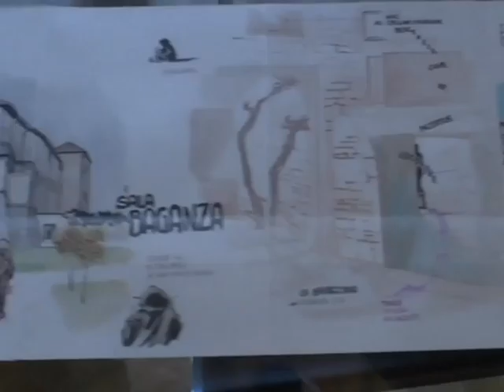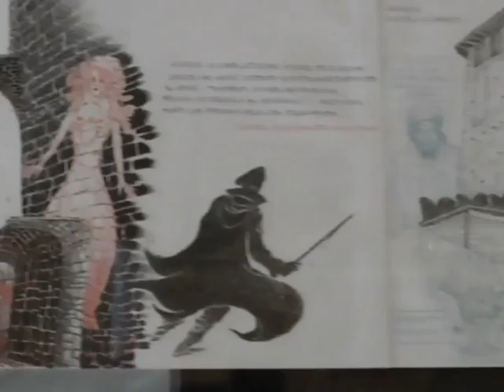L'esperienza e la mostra dei Disegnatori in cammino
Marco Zanichelli ci parla della nascita e dello spirito con cui è stata vissuta l'iniziativa che ha portato alla realizzazione dei taccuini di viaggio